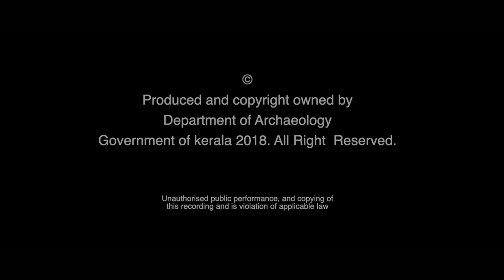Sree Padmanabhaswamy Temple Arattu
Festivals at the Sree Padmanabha Swamy Temple are conducted twice a year during the Malayalam months of Thulam from mid-October to mid-November and  Meenam from mid-March to mid-April. In the ceremonial Ārattu procession, the Utsavabimbams at the temple are ceremoniously taken to the Sangumugham beach in a stately procession for a purificatory bath. The Ārattu ceremony is perhaps one of the few instances when one can experience Thiruvananthapuram’s existing links to a regal past.